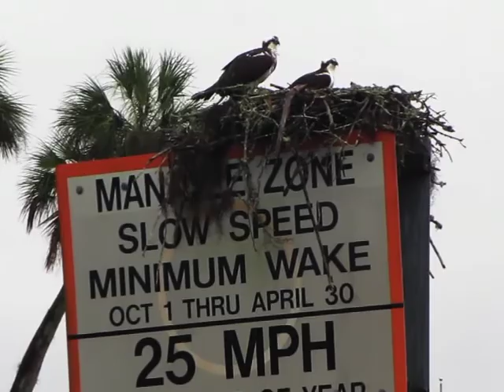Kayak Snook Fishing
Kayak snook fishing on the west coast of Florida!